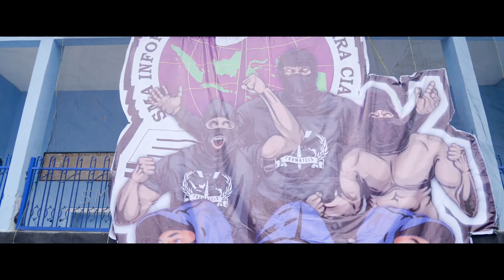CATATAN AKHIR SEKOLAH 2024 - SMA INFORMATIKA CIAMIS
CATATAN AKHIR SEKOLAH 2024

Kami, para siswa SMA Informatika Ciamis, telah menghabiskan tahun-tahun berharga kami di sekolah ini, menjalani pembelajaran yang luar biasa dan membangun hubungan persahabatan yang kokoh. Video ini adalah pengingat indah bagi kami tentang semua kenangan yang kami bagi bersama selama masa sekolah.

Kami berterima kasih kepada para guru dan staf sekolah yang telah mendampingi kami sepanjang perjalanan ini, memberikan bimbingan dan inspirasi yang tak ternilai harganya.

"Momen Terakhir Bersama: Catatan Akhir Sekolah di SMA Informatika Ciamis" adalah penghormatan kami kepada SMA Informatika Ciamis, tempat yang telah membentuk kami menjadi individu yang tangguh dan siap menghadapi tantangan di masa depan.

Mari bergabung dengan kami dalam menikmati momen-momen yang tak terlupakan ini dan merayakan pencapaian kami bersama. Terima kasih telah menyaksikan video ini, semoga dapat membangkitkan kenangan indah dan semangat untuk melangkah ke masa depan yang cerah.